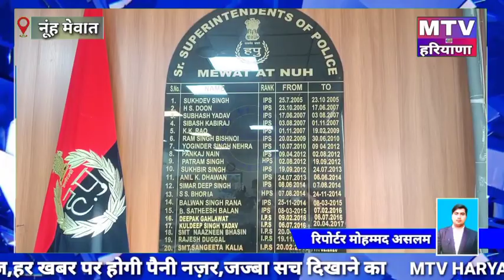मेवात के नवनियुक्त sp वरुण सिंगला ने चार्ज संभालते ही क्राइम को लेकर बडी बैठक MTV HARYANA